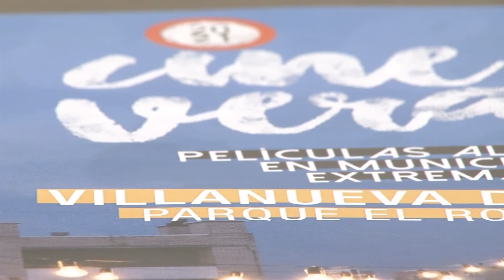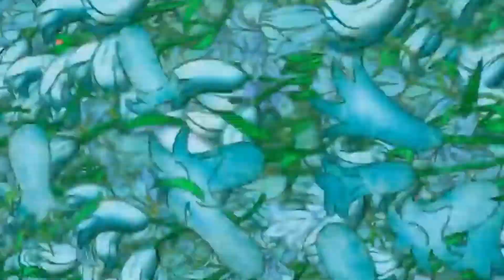El próximo 4 de agosto, comienza un nuevo ciclo del cine de verano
Con proyecciones cada miércoles en el auditorio del parque de El Rodeo
A partir del próximo miércoles 4 de agosto, comienza una nueva edición del ciclo del cine de verano que se desarrolla a través de la Universidad Popular. Como en años anteriores, el lugar elegido para las proyecciones es el auditorio del parque de El Rodeo.